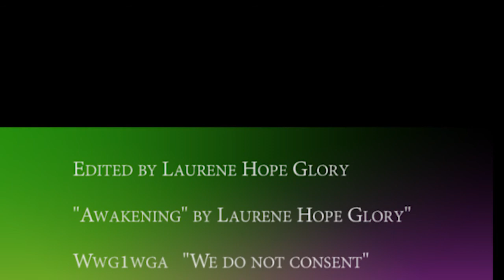Welcome to the awakening 27 "Small steps to help you from the dark into the light"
That would be really appreciated thanks
 We are a tv station as we produce different types of programs to suit different audiences with dark and light letting you make choices and be the star you are.

Call Mon-Sat daytime:
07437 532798